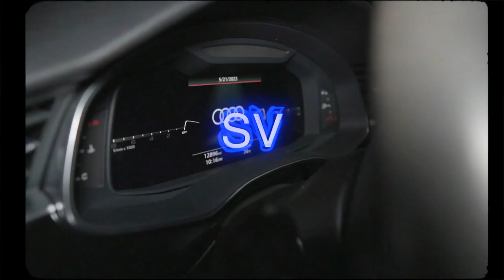Ricostakkz- Venting pt1